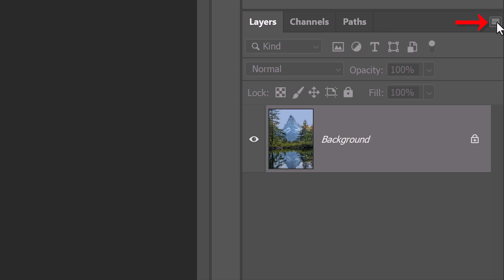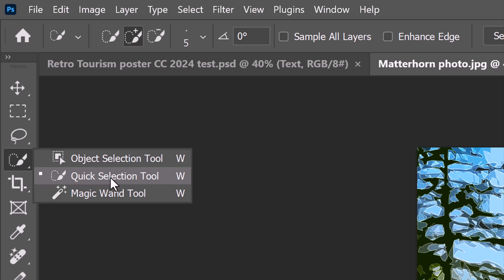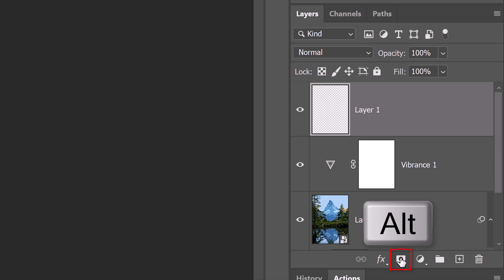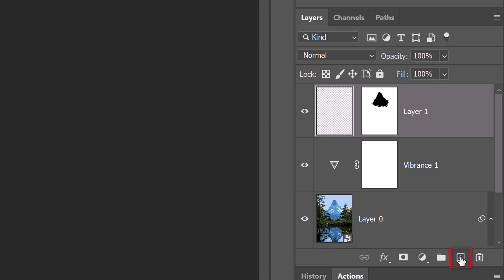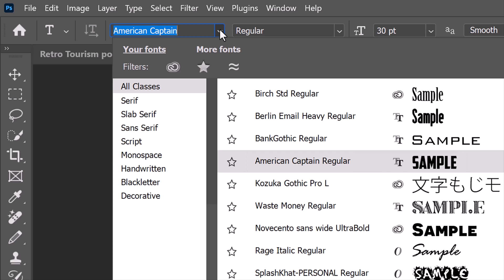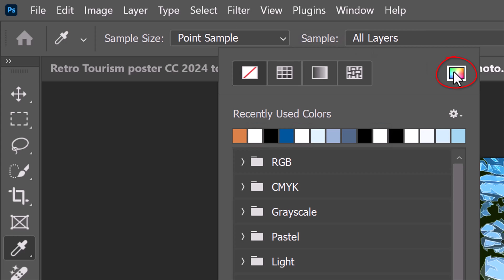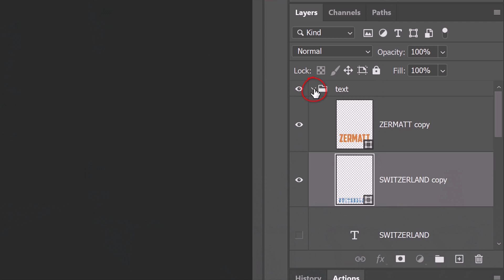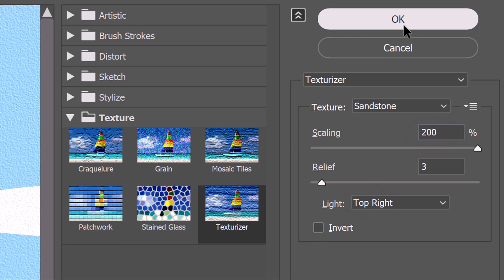Photoshop: Create Stunning, Retro, Travel Tourism Posters!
Photoshop CC 2024 tutorial showing how to transform your scenic photos into stunning, retro, tourism travel posters.

ID #: 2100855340 Lukas Bischoff Photograph (modified)